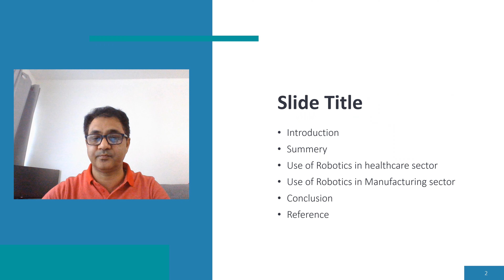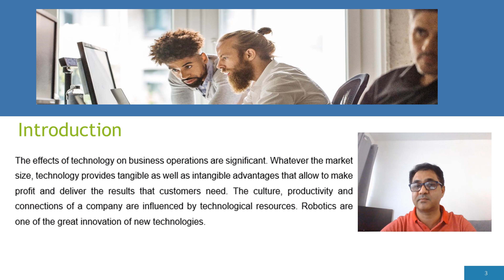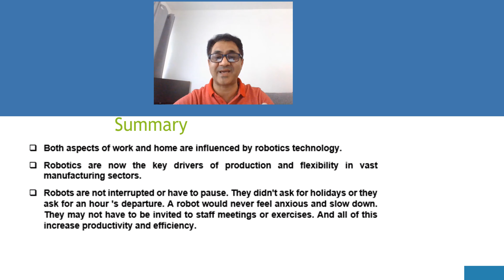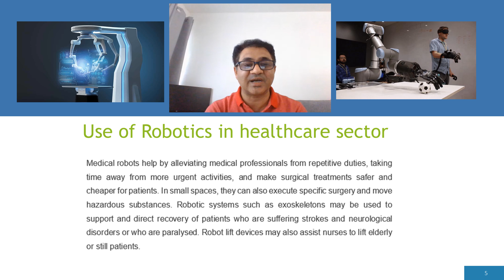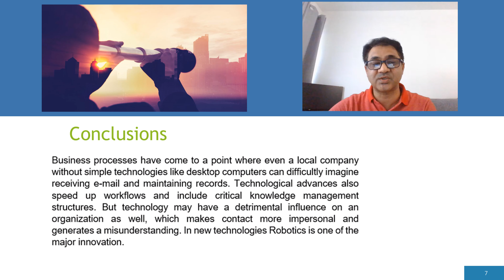ROBOTICS Digital Business and New Technologies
Presentation about Robotics Digital Business and New Technology.